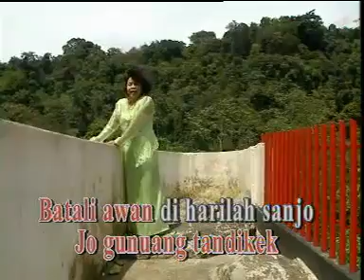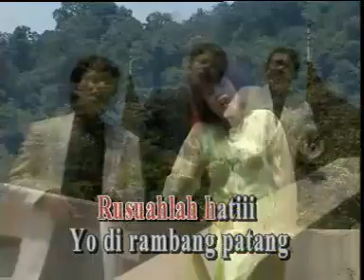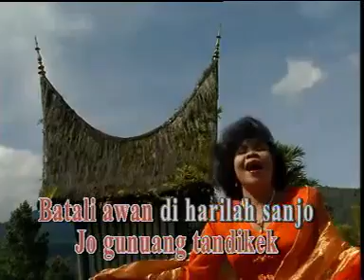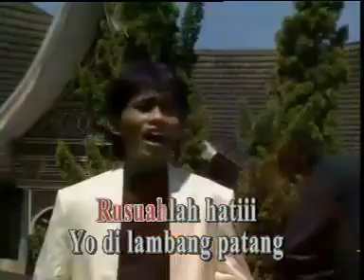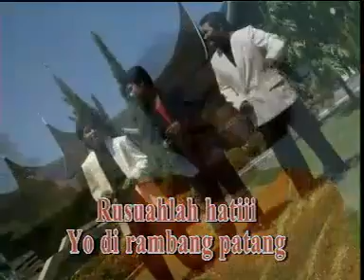RAMBANG PATANG by EFRINON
Lagu Padang - Sumatra Barat